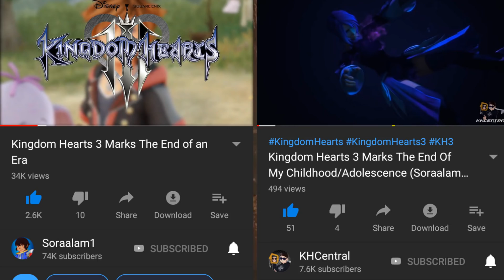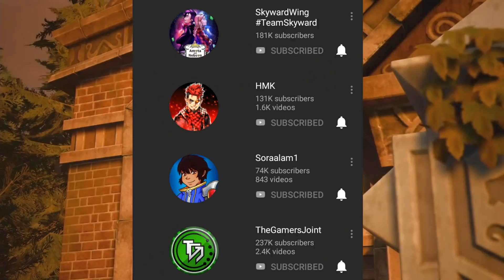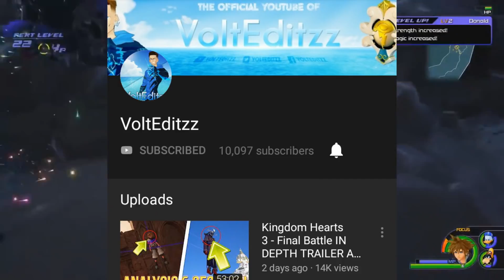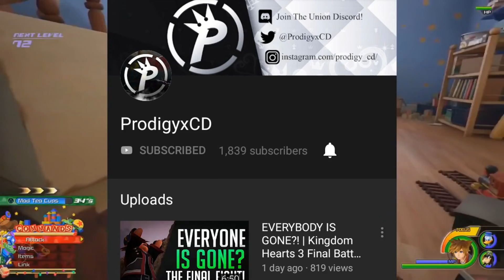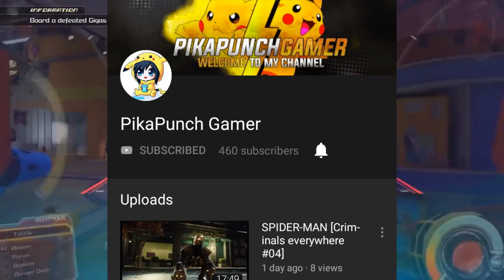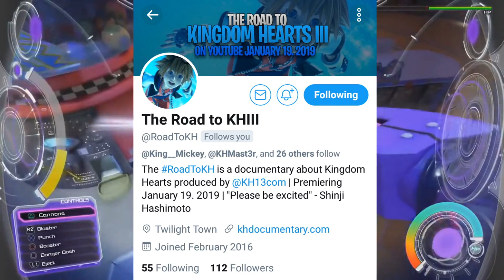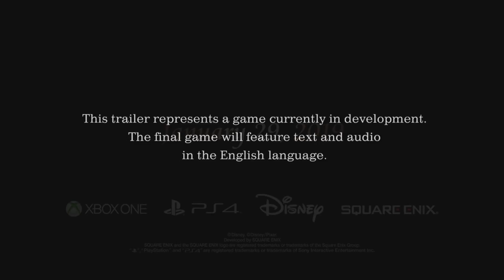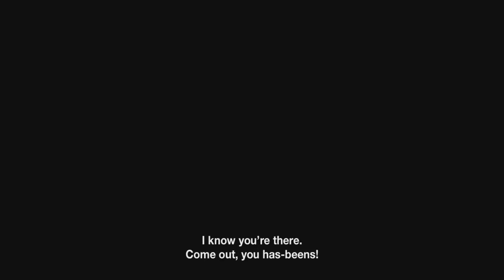Kingdom Hearts 3 - The Journey Is Almost Over! Thank You To The KH Community!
And Sorry If I forgot anyone because I know I probably did.

Everglow (This Mans Timeline Series is Godlike! And I called it! Episode 101 is out, i'm slacking so I got to go catch up!)

Lost In Adventures (Congrats on 1k! Literally passed as I was uploading This!)